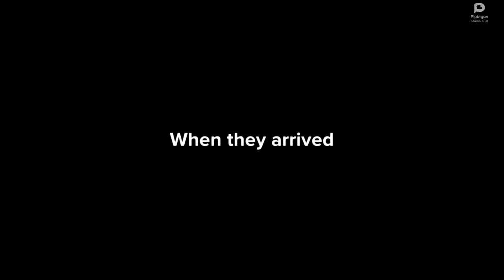Classic Caillou Misbehaves On The Way to See Inside Out 2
The Anderson Family force Classic Caillou to watch Inside Out 2 and He want to go to Pizza Hut and He Wants to Watch Sausage Party and Boris Told Him Its Rated R Also Stay Tuned and Enjoy the Episode

▬▬▬  🎵 MUSIC 🎵 ▬▬▬
- Doki Doki Literature Club
- Poem Panic
- Poem Panic Glitched
- Title Screen

- Bonkeno Volcano  - Digimon Re Digitize
- Hurry Up  - Mario Party 9
- Missing Chase  - Outlast
- Danger  - The Legend of Zelda: The Skyward Sword
- Order of the Demon  - Castlevania: Order of Ecclesia
- Inside The Cave  -  The Legend of Zelda; The Minish Cap

▬▬▬  Program Editing ▬▬▬
- 🎥 Video Editing: CapCut
- ✏️ Making Video: Plotagon Studio